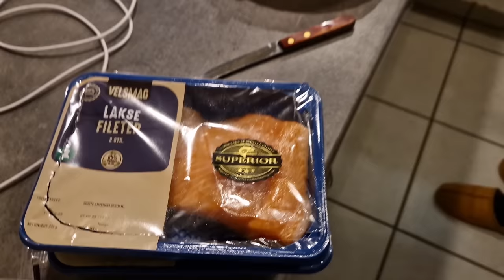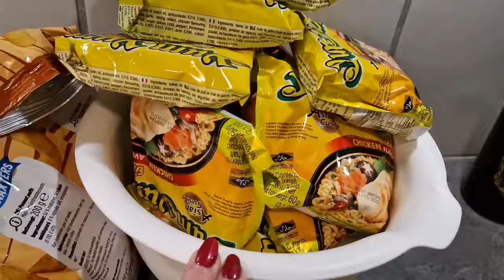ANSIGTS MASKE SOM DUFTER💨LAVER AFTENSMAD SAMMEN I SOMMERHUSET🥰